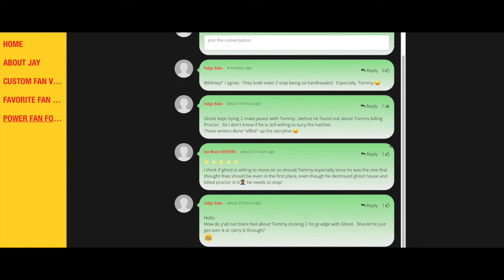NEW POWER TRAILER FOR WHOSHOTGHOST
This video talks about the new trailer Starz released for POWER and it talks about who shot ghost and it has all the suspects being questioned about ghost being shot.
Category
Entertainment
License

UPDATE!!! "THE CHI Who is JASMINE DAVIS ( IMANI )